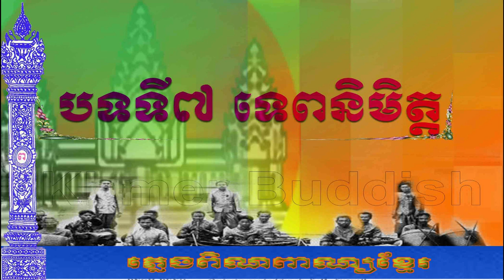Khmer Traditonal music/ពិណពាណ្យបទទី៧